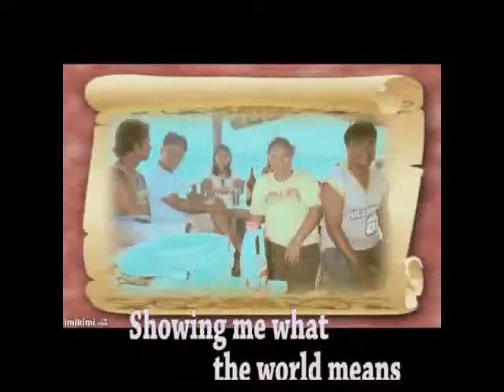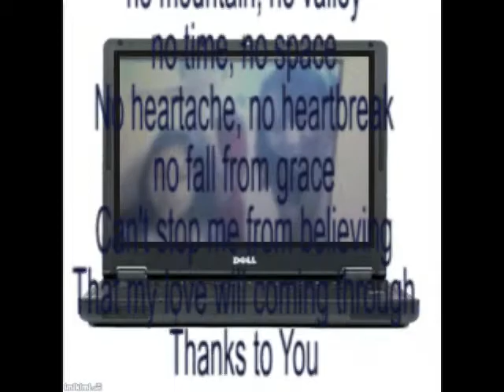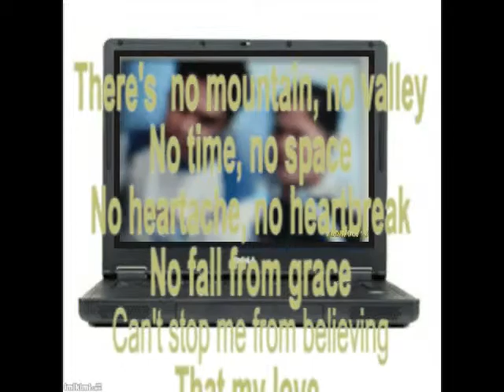Thanks to You w/ lyrics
This is my 2nd video and I dedicate this to my dear  family, my relatives, & friends. I really missed you guys and I thank you all a million times over for your concern, prayers, and support. Take care & God bless.